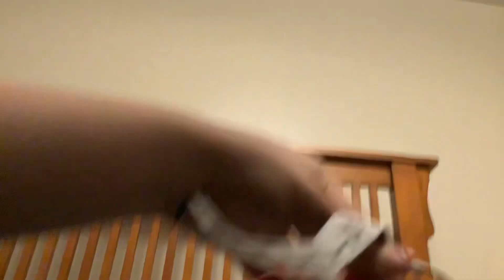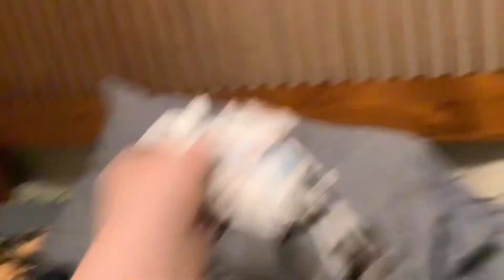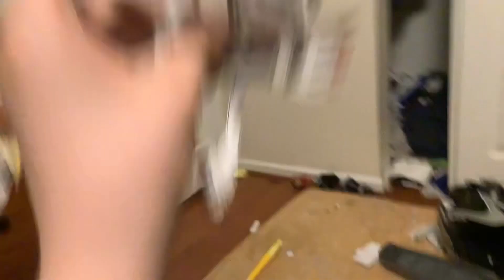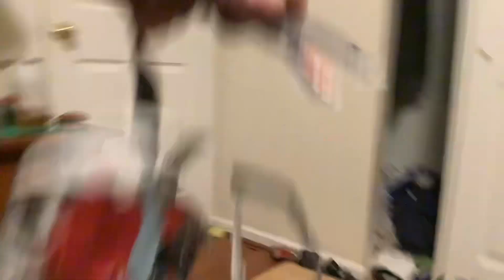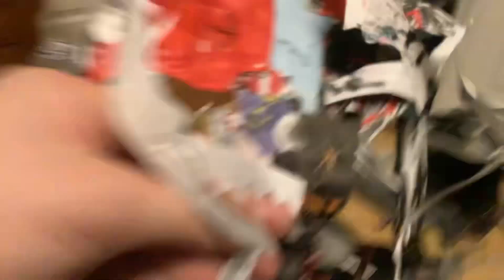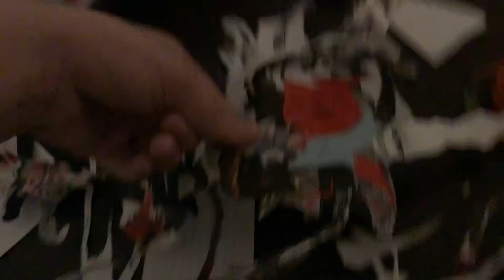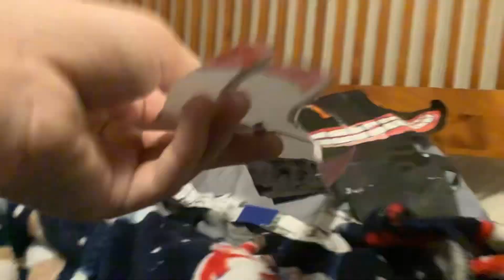Cartoon wars the void episode 1